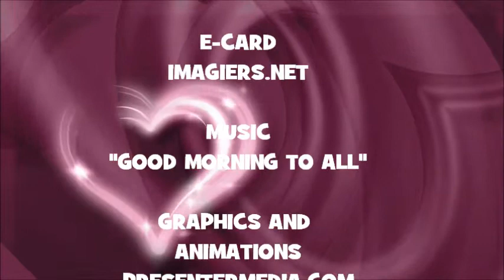¡FELIZ CUMPLEAÑOS MATTEA!